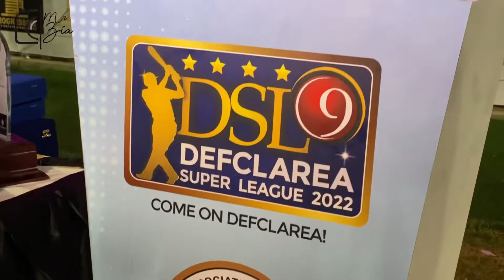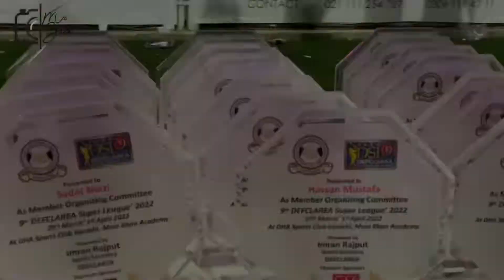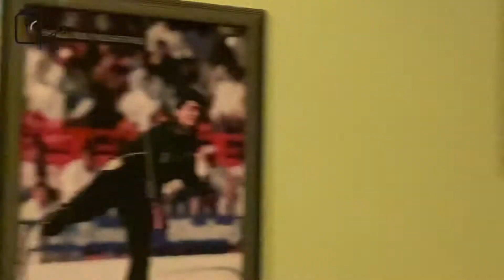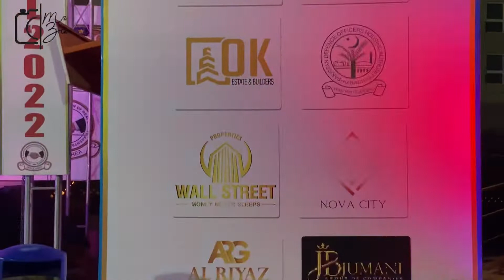DSL 🏏Moin khan AcademY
DSL Golden Sponsored California Real Estate & Builders For More Information About Bahria Town Karachi
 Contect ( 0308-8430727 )